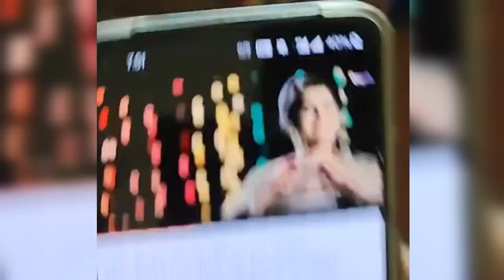ପରିସ୍ଥିତି କହିଲା ହଠାତ୍ Live ଆସିବାକୁ / Rupa Pin2 Khushi Express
Rupa Pin2 Khushi New Video